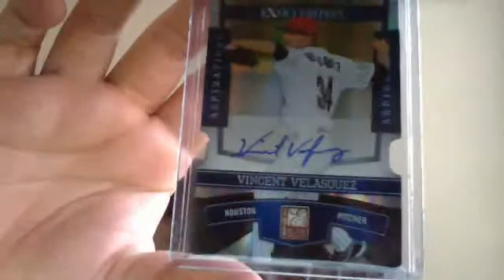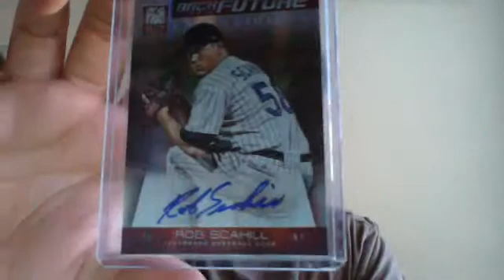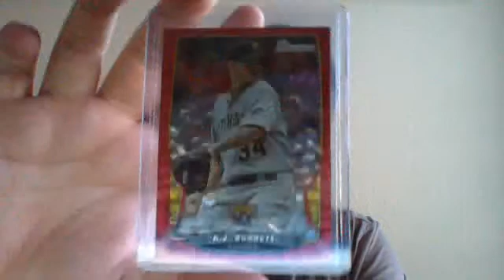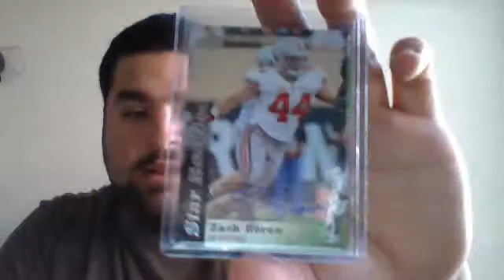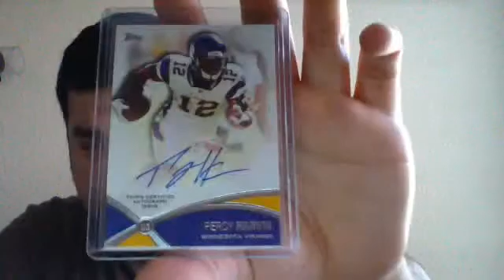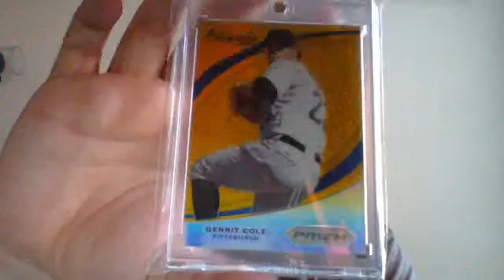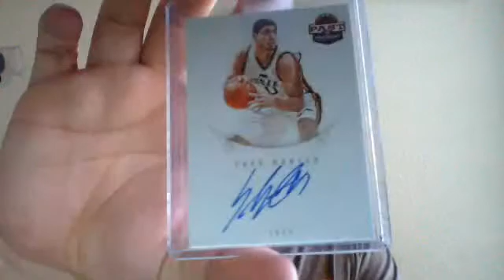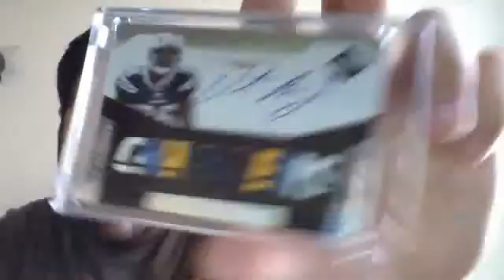LONG VIDEO OF REAP! FB,BKB,BB BOX BREAKS, PC PICK-UPS AND PANINI MAILDAY.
SUP GUYS, HERE IS A RECAP VIDEO FROM THE PAST COUPLE WEEKS OR SO. DID SOME  BOX BREAKS AT THE LCS OF 2013 AND PICKED UP SOME PC CARDS. IF YOUR INTERESTED IN ANYTHING HIT ME UP, ALMOST EVERYTHING IS FS/ST.

GO CHECK MY PHOTOBUCKET FOR MY UPDATED CARDS FOR TRADE OR FOR SALE!!!.

IM LOOKING FOR CURRENT SAN DIEGO PADRES PROSPECTS AUTO, PHILIP RIVERS JERSEY, PATCH, AUTOS, LA LAKERS AUTO, PATCH, JERSEYS OR 2009 PANINI SEASON UPDATE "LAKERS LEGACY PATCH" AT THE MOMENT. I ONLY NEED 1 MORE WHICH IS ANDREW BYNUM!!

MY EBAY.

- ALAN AKA MEXI-JEW